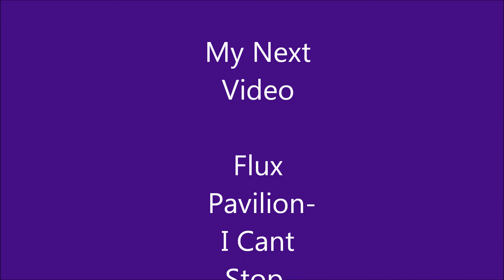Figure - Must Destroy (K0MPL3X Remix)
a video for my DJ friend hope you enjoyed ur video bro this is a mini concept of a human robot he mixed this song him self and i just danced to it so everyone enjoy thank you ! subscribe like and favorite !!!